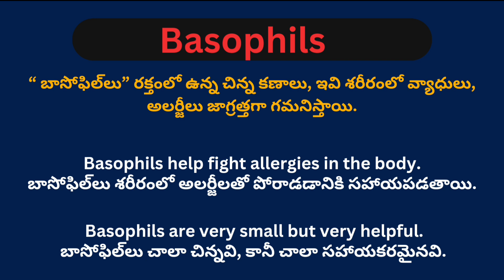Basophils meaning in telugu with examples | Basophils తెలుగు లో అర్థం @Meaning in Telugu